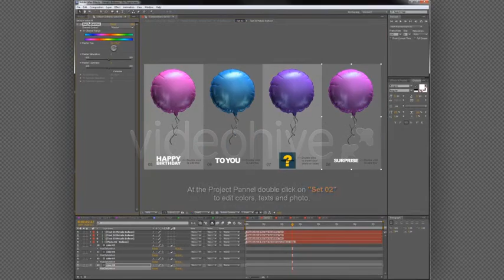3D Balloon Pack | After Effects Template 2887474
A complete and realistic Balloons Pack! 3 types of 3D prerendered balloons: Metallic Star 2 kinds of movement Metal... (elements)